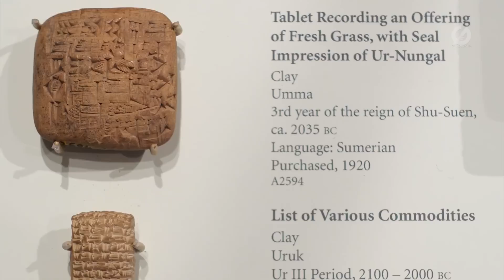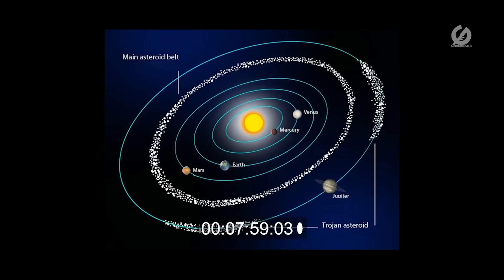เอกภพวิทยาในอดีต: ศาสตร์แห่งดวงดาวของชาวสุเมเรียน-บาบิโลน